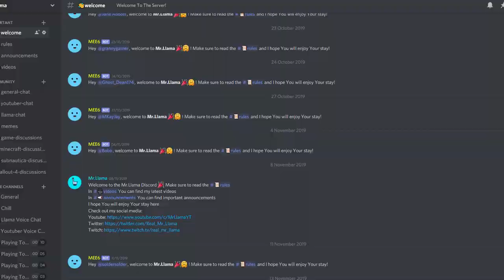Mr.Llama Channel Trailer | What is this channel?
This is the new trailer for my chanel! This channel trailer includes all the new stuff. I hope You enjoy!

Upload Schedule:
Minecraft Survival / Subnautica - Monday
Fallout 4 - Friday